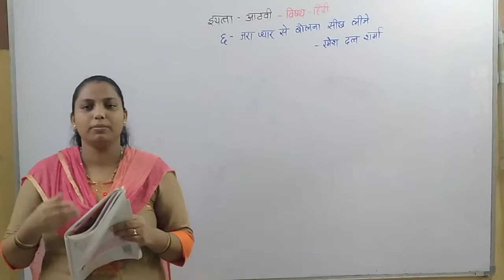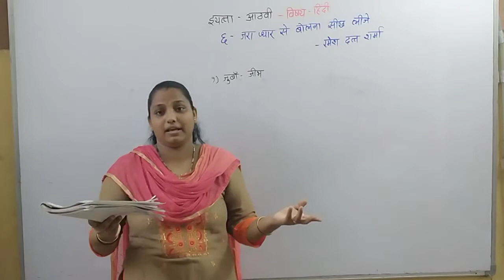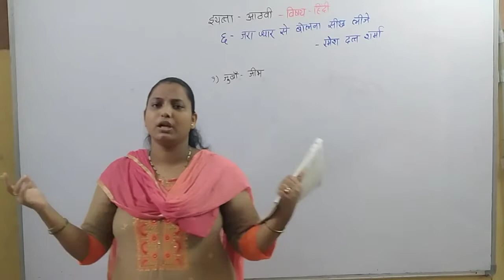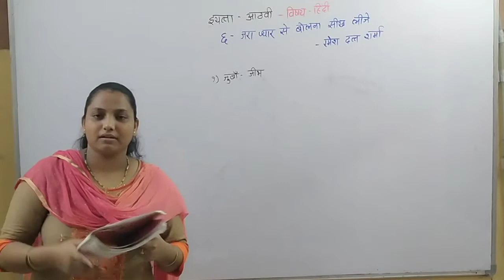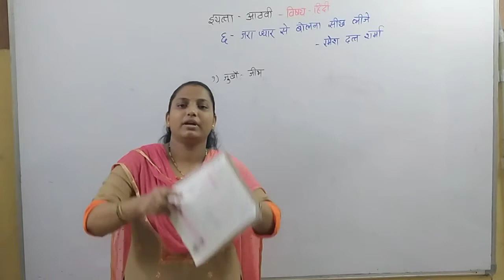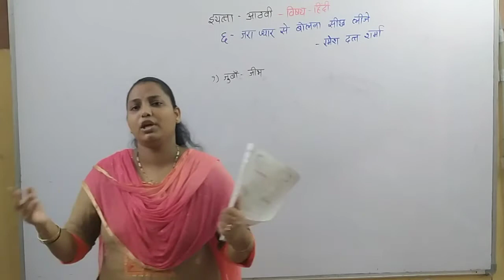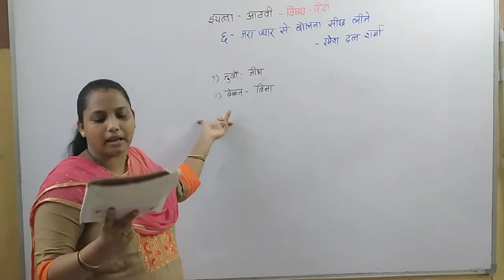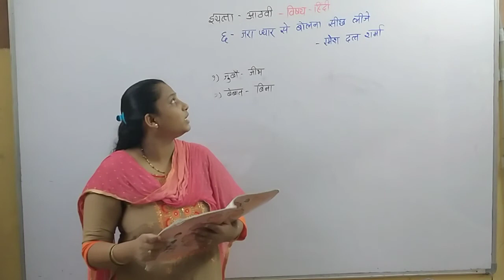8th Eng Med, हिंदी सुलभभारती, Chp 6, VIDYASHREE CLASSES